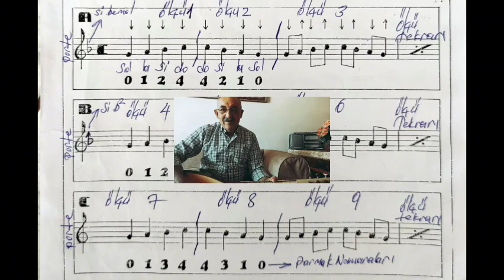Ali KOCAOĞLU bağlama dersi